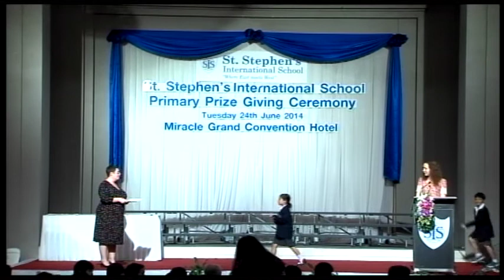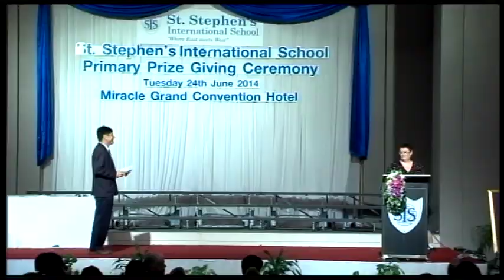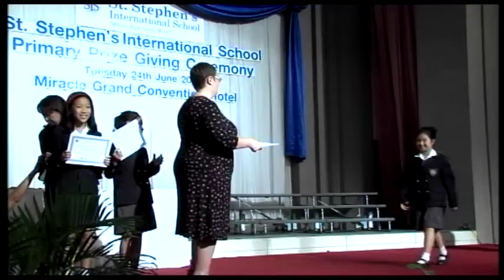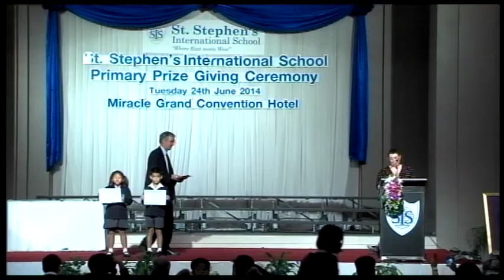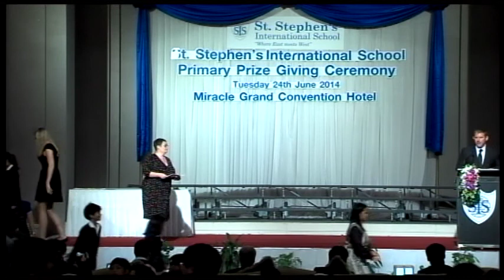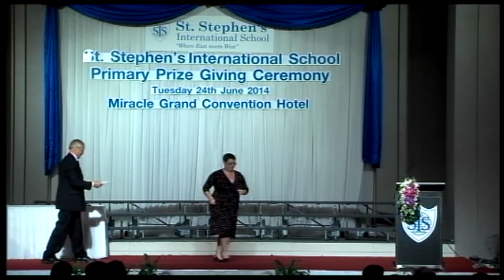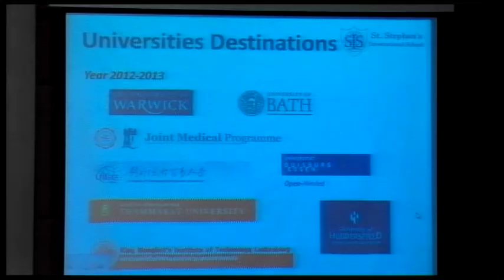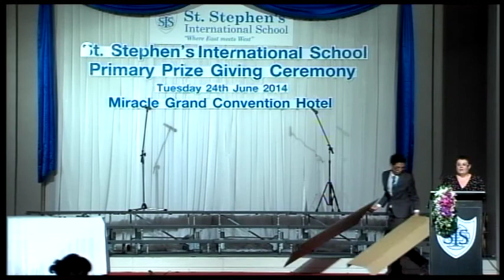Primary Awards Ceremony 2014